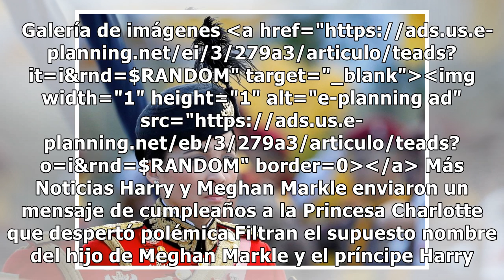A días de su coronación, el Rey de Tailandia se casa con su guardaespaldas